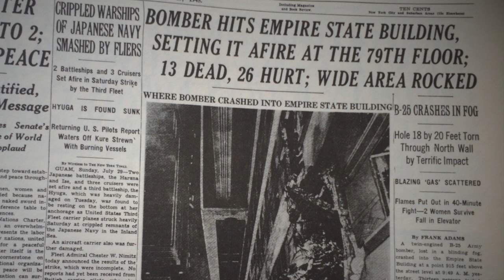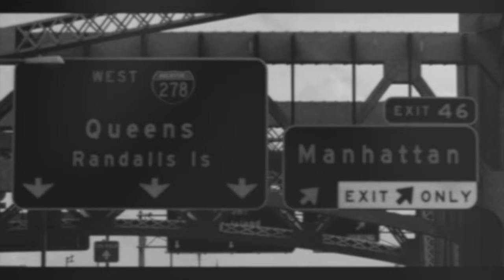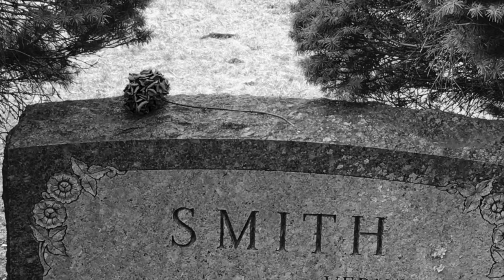Fight or Flight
We created a short film based on the genre of Film Noir in the 1940s. It is about the plane that crashed into the Empire State Building in 1945 and references the beginning of the Cold War and the arms race after World War II. We emulated the acting and directing techniques of Orson Welles through distorted camera angles, melodramatic acting, soft music choice in crossfade transitions, and chiaroscuro lighting. We also incorporated classic aspects of Film Noir that were inspired by movies like The Third Man and The Maltese Falcon such as plot exposition through dialogue, heavy costumes, and a just conclusion.

0:01 - Score from Louis Malle’s Elevator to the Gallows by Miles Davis
2:47 & 5:50 - Love Theme from Roman Polanski’s Chinatown by Jerry Goldsmith
4:59 - The Raining Detective by Johnattan Wolf
7:50 - This is the End by Free Jazz Vancouver
8:23 - Minor Ninth from L.A. Noire by Andrew and Simon Hale